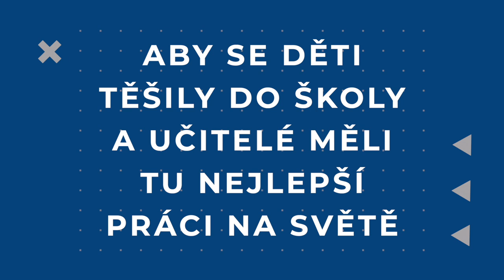NPI pomáhá učitelům i dětem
Jsme přímo řízenou organizací MŠMT, která zajišťuje přenos inovací ve vzdělávání do školské praxe v rámci celé ČR. Jsme servisní organizací českého systému předškolního, základního a středního vzdělávání a vytváříme pro něj rámcové vzdělávací programy.

Naší vizí je aktivně přispívat k tomu, aby se děti těšily do školy a učitelé měli nejlepší práci na světě.

Pomáháme například v těchto oblastech:
🔹 Pedagogický leadership
🔹 Výuka v heterogenní třídě
🔹 Propojování formálního a neformálního vzdělávání
🔹 Revize rámcových vzdělávacích programů